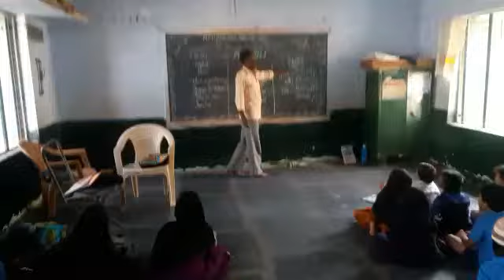Basha sangam.mythili language at mpups urdu nabikota,kadapa mandal,ysr kadapa district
Basha sangam.mythili language at mpups urdu